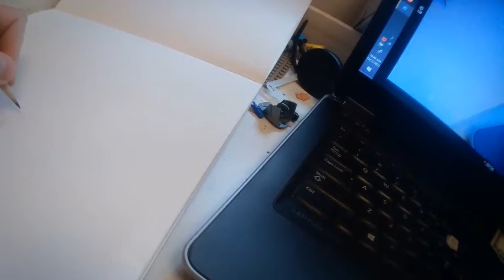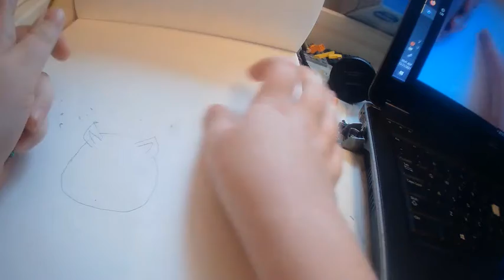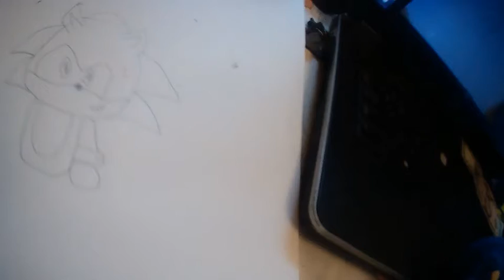Pikaboy's sketchbook episode 2